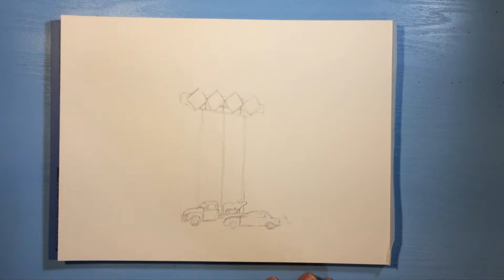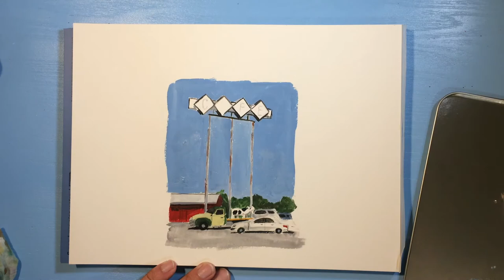Painting an old cafe on Route 66 in gouache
In this painting demo I show you how I painted an old Route 66 cafe in gouache.
You can see more of my painting, pop-culture art, Disney theme park sketching and Route 66 sketches at:

The supplies I use to make my art are:
Brush pens: